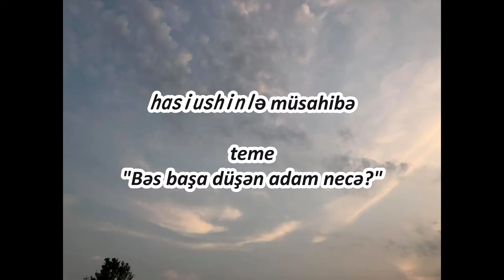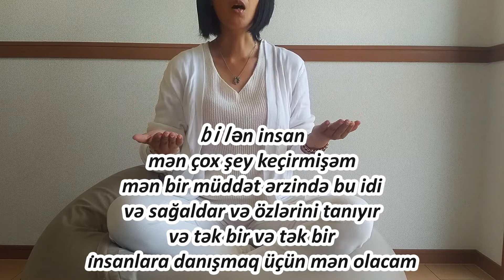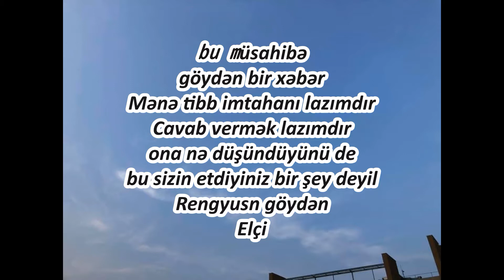açıq və başa düşən adam悟った人（スウェーデン語）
Vad menar du med ett meddelande från himlen?

universum är en värld av hundratals miljoner år

livets kärna fortsätter att återinkarneras

och lär och stötta varandra

universums lag är att tjäna som en roll

människor lever med att glömma det

För att påminna mig om det

himlen har informationen på den

men folk kan få den informationen själva

byt den med din egen girighet

Mänskliga begär kollapsade i en balans av liv och död

Vi kan inte stoppa ökningen av utrotningshotade arter

jorden skriker

Månen stöder de trötta

Det är därför

Att hålla de himmelska meddelandena

det är absolut nödvändigt

Det enda hundra procent av världens förtroende är att det är en roll

den som fortsätter spela

det var den sista reinkarnationen i världen

Hasutomo Cocoro är här

Hon riskerar sitt liv och kommer att göra den sista delen av världen